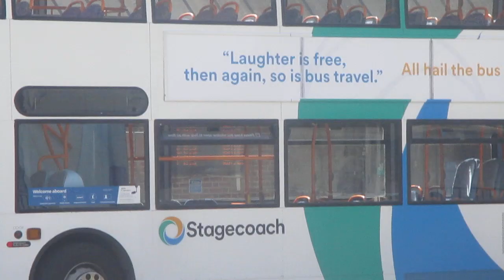that is a spring and 69 bus in winchester